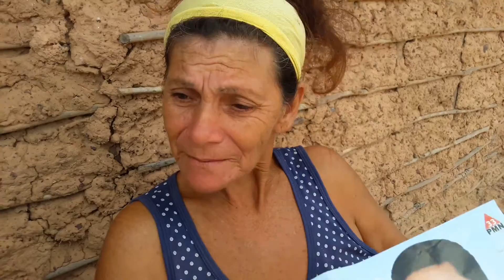Eu voto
Meu vereador